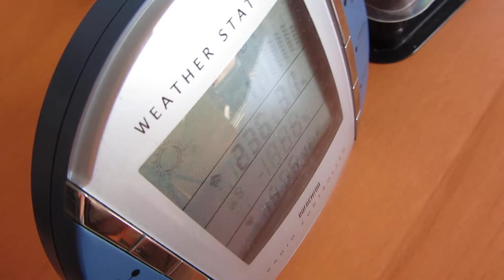24.4.2013 3rd Lowpass RWL German Flight Academy Piper PA-44 D-GICL Voerde Geoenginnering Plane